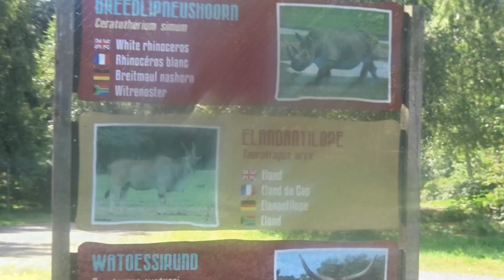KRIS KROSS CHALLENGE👗👖👕💫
De challenge die ik heb bedacht ging elfs zo goed dat mijn neven ook mee deden. Het was wel grappig dat mensen naar ons keken maar niks tegen ons zeiden. Dus als we onze kleren niet met opzet verkeerd aan hadden was er dus niemand die ons dit zou zeggen.

Hou van jezelf, wees trots op jezelf, doe je best op school of op je werk!